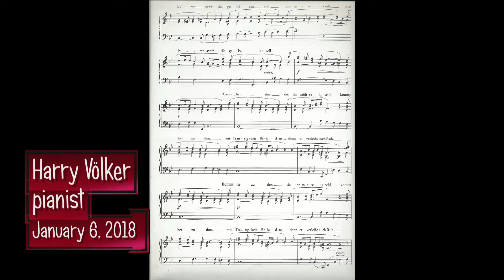ER WEIDET SEINE HERDE - G.F. HÄNDEL - piano - Harry Völker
Great classic music.